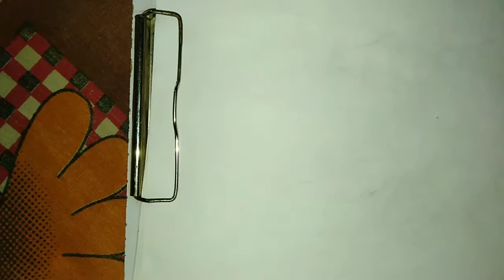3D fish drawing spacial, amazing.with 4b and 6b ✏️ and one read sketch colour.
draw 4 3d fish with 2 pencil and one colour,
And learn the fast way to draw 3d sketch and drawing.anjoy the sound.